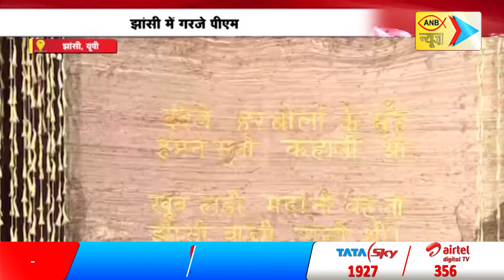झांसी में गरजे पीएम | ANB NEWS